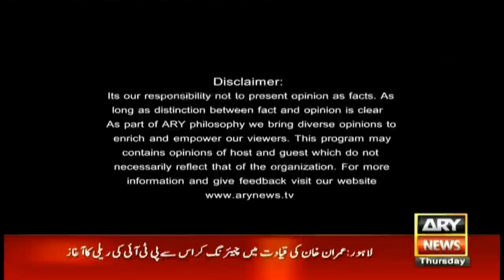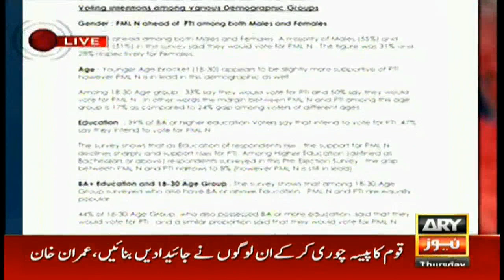Off The Record - Topic:Here is what Waseem Badami said about NA-120 by-polls result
Guests: Waseem Badami (Anchor), Arif Hameed Bhatti (Anchor), Sami Ibrahim (Anchor), Mustafa Nawaz Khokhar PPP

Here is what Waseem Badami said about NA-120 by-polls result

'Ahsan Iqbal was to be made PM'

How much votes Imran Khan secured when contesting first election against Nawaz Sharif

Kashif Abbasi's hilarious analysis of politics in Punjab

Is there any PML-N member who respect judiciary and accepts the verdict?